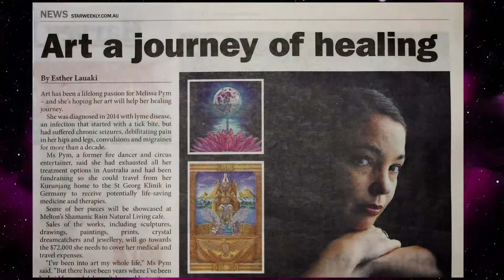LEARN FROM A FINE ARTIST & SCULPTOR & GET FREE PERSONALIZED ADVICE ON YOUR ART! SAY W-H-A-T?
GET FREE PERSONALIZED ADVICE ON YOUR ART - QUALITY ART TUTORIALS WITH A TWIST OF WHIMSY... (especially if you are into polymer clay, sculpture and dragons). If you have a question leave it in the comments section  and I will get back to you asap as my disabilities allow and help to support you and your art. I am disabled so I hope I can give you some ideas especially if you have any disabilities. This is most important as I have limited resources and your support would help me to help emerging sculptors, other disabled artists, parents who need to keep their kids occupied and creative and art helps so much for mental health and so I can reach 1000 subscribers and continue doing what I LOVE and actually get paid too! 😍

Please accept this invitation and greetings fellow lovers of magical and fantasy art and crafts. This space is growing with wonderful creations and tutorials from Mel, a disabled sculptor and artist from Two Feathers Gallery.

Your comments and suggestions for user-friendliness are always welcome and appreciated as Mel and her team aim to make this channel accessible to all folks including different types of disabilities, where possible. Mel has Fibromyalgia, CFS, Leaky Gut syndrome, heart condition and multiple chemical sensitivities to name a few... So understands some of the creative ways and resources that you can discover to open up more opportunities to get creative. Please be patient with Mel's capacity, as this channel changes and grows and comes more into its own... with your needs and insights in mind. Mel will be endeavouring to showcase so much more of this in future videos.

Your contribution (please consider the option to subscribe and share, comments, suggestions, tell your story or experience, etc.) will help others out there who might be thinking about safely pushing out of their comfort zone and find more hope, purpose and meaning in their lives. This is why Mel's videos of tutorials, timelapses and others are completely FREE and made with loving intention. Please make sure you remember to subscribe to this channel to both support Mel and contribute to helping others like her to increase confidence and dip their toe into the pool of endless creative opportunities that it is her mission to provide.

HEARING IMPAIRED: If you are hearing impaired please click on the CC icon on the bottom left hand corner of each video screen to show automatically generated subtitles.

LANGUAGE TRANSLATION AVAILABLE: Also if you speak a different language other than English, you can click on the gear icon on bottom left hand side of each screen and click on Subtitles/CC and then "auto translate" to select your preferred language.

CHRONIC PAIN: Large focus on creativity with chronic pain, and this is expanding as each tutorial progresses to give tips on how to navigate through these projects with knowledge and both resourceful and practical solutions. (Disclaimer: through her own experience and research).

DIFFERENT LEARNING STYLES AND SPEEDS:
Mel endeavours to create tutorials with real-time, partial timelpase and full timelapse speeds to cater to all learning styles and preferences.

Here’s what tutorials/time lapses you can expect: more Polymer Clay Dragon Eye Pendants, Non-toxic Thumbtack, Nail Polish, Alcoholic Ink & Polymer Clay Dragon Eggs, Dragon Egg Stands, Vintage Tasselled Sunglasses/Mask Cord, Basics of Polymer Clay and Polymer Clay baby dragons.

Envato.elements.com: Transparent Feathers Overlays